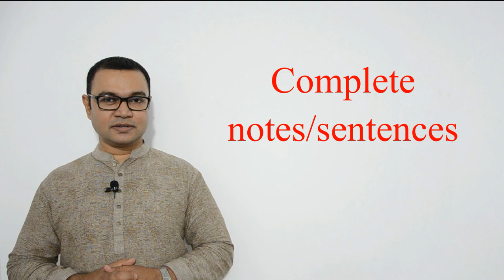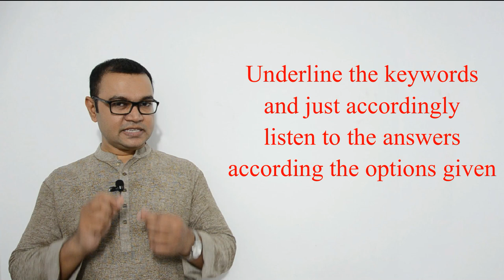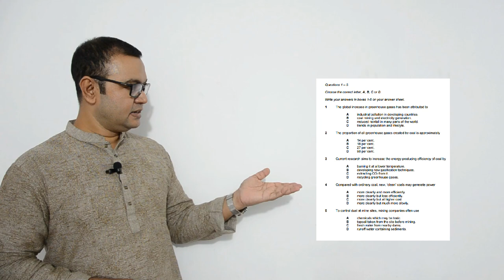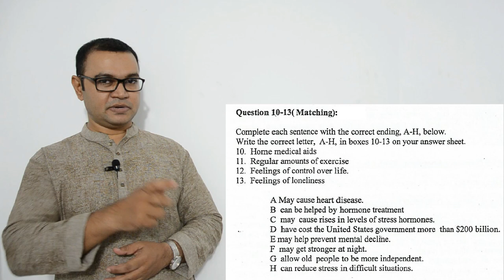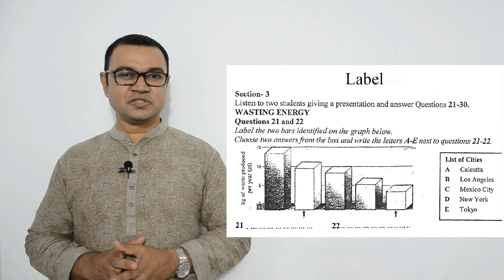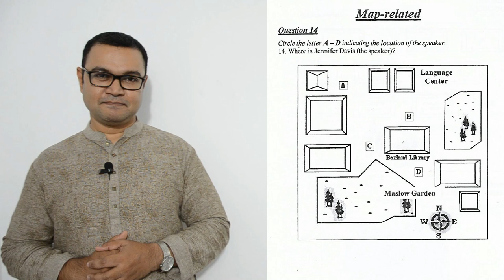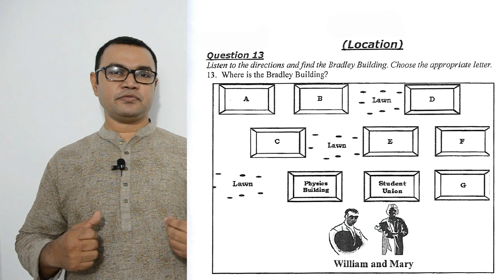Types of Questions (IELTS Listening)